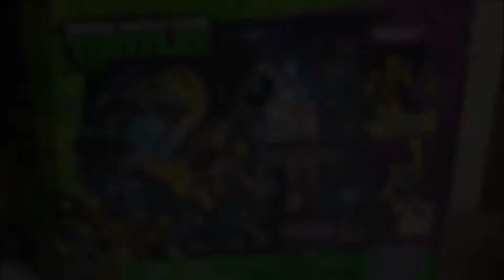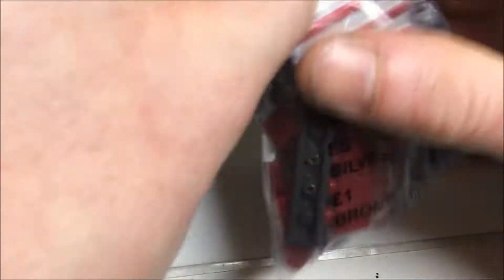Mega Bloks - Pizzaramma